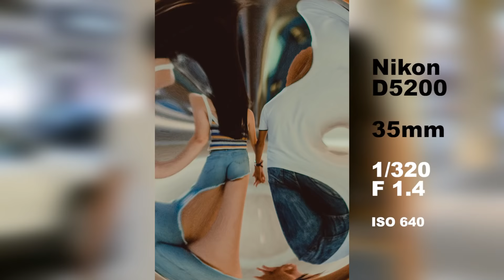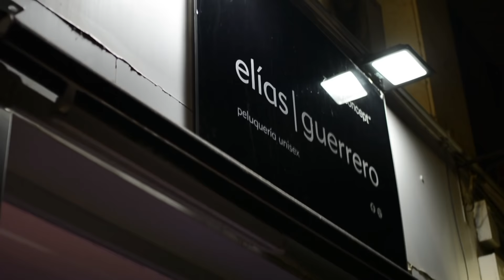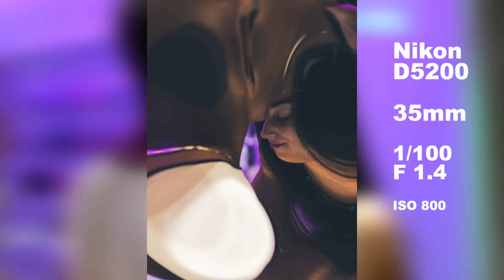SESIÓN DE FOTOS "TUMBLR" CON PAREJA. | Pablo Estévez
Huuuuola! Hoy os traigo un nuevo vídeo. SESIÓN DE FOTOS "TUMBLR" CON PAREJA.

⬇︎⬇︎ ¿QUÉ UTILIZO NORMALMENTE? ⬇︎⬇︎

💻 Edito mis 📹 : Adobe Premiere Pro CC 2017
📂 Edito mis 🖼️ : Adobe Lightroom 7.4